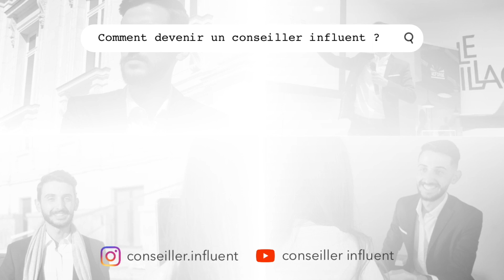#10 Le mailing, l'indispensable du marketing immobilier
Le mailing dans l’immobilier : l’élément central d’une stratégie digitale. Il s’agit de l’outil le plus ancien utilisé dans le marketing digital, et il fonctionne encore aujourd’hui ! Il bat de très loin tous les autres comme les chatbots, par exemple. Lorsque tout le monde pensait que le mailing deviendrait dans un futur proche une stratégie inefficace, il s’impose comme l’élément essentiel d’une stratégie digitale.

🏡 Bienvenue sur la chaîne des Conseillers Influents

‒‒‒‒‒‒‒‒‒‒ Formations ‒‒‒‒‒‒‒‒‒‒

‒‒‒‒‒‒‒‒‒‒ Ressources offertes ‒‒‒‒‒‒‒‒‒‒

‒‒‒‒‒‒‒‒‒‒ Qui suis-je? ‒‒‒‒‒‒‒‒‒‒

Je m’appelle Clément Réau, directeur de l’agence Reau3D.com et fondateur de la communauté Conseiller Influent

J’aide les professionnels de l'immobilier à générer des prospects à la demande et dominer leur marché local.